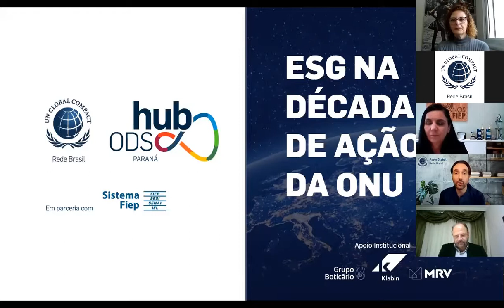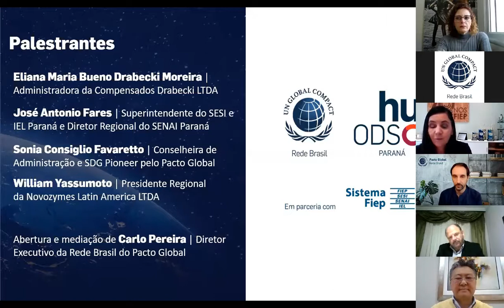ESG na Década de Ação da ONU - HUB ODS PR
Evento de líderes realizado no âmbito do HUB ODS PR, para debater a contribuição do setor empresarial paranaense frente ao desenvolvimento sustentável nessa próxima década.

Palestrantes:
- Eliana Maria Bueno Drabecki Moreira - Administradora da Compensado Drabecki LTDA
- José Antonio Fares - Superintendente do SESI e IEL PR e Diretor Regional do SENAI PR
- Sonia Consiglio Favaretto - Conselheira de Administração e SDG Pioneer pelo Pacto Global
- William Yassunoto - Presidente Regional da Novozymes Latin America LTDA

Abertura e mediação de Carlo Pereira - Diretor-executivo da Rede Brasil do Pactos Global